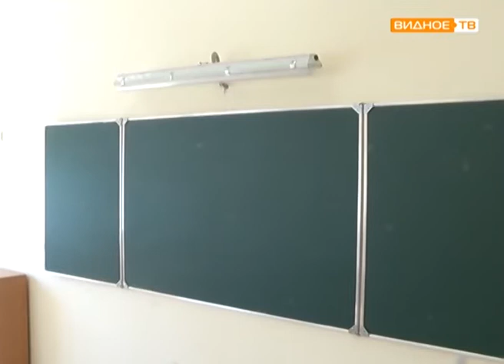Вопросы образования обсудили на встрече с губернатором Московской области в ВХТЛ